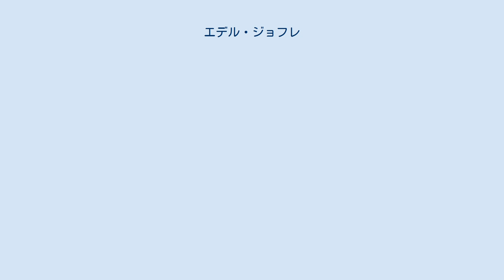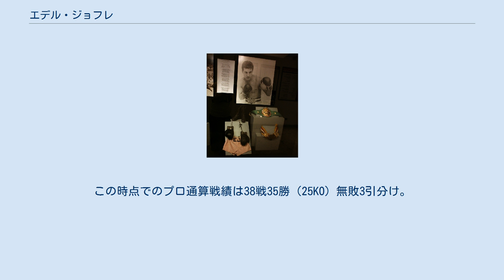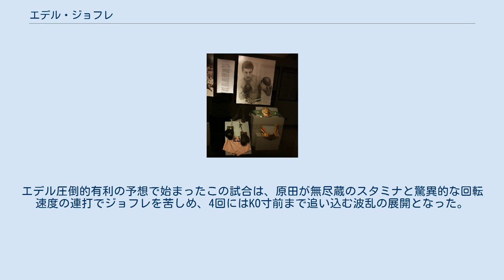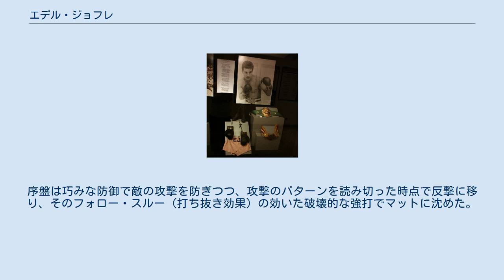エデル・ジョフレ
エデル・ジョフレ（Eder Jofre、1936年3月26日 - ）は、ブラジルの元プロボクサー。
世界バンタム級チャンピオン、WBC世界フェザー級チャンピオン。
二階級制覇者。
「ガロ・デ・オーロ（黄金のバンタム）」の異名を持つ。
 サンパウロ州サンパウロ市生まれ。
父・アリスティデス、およびその兄弟もボクサーという格闘技一家に生まれる。
ボクシングジムを経営していた父から手ほどきを受け、アマチュアで活躍。
メルボルンオリンピックの代表となり、準々決勝で敗退はしたものの、アマ通算戦績は150戦148勝2敗という驚異的レコードを残した。
 1957年、プロ入り。
いきなり5連続KO勝利を飾るなど、連戦連勝を続けていく。
1959年にはフィリピンの強豪レオ・エスピノサ、ダニー・キッドを判定に、翌1960年には“ロープ際の魔術師”ジョー・メデルを10回KOに下す。
そして1960年11月18日、世界王者ジョー・ベセラの引退で空位となっていたNBA世界王座をメキシコの強豪エロイ・サンチェスと争い、6回KO勝ちでNBA世界バンタム級王者となる。
この時点でのプロ通算戦績は38戦35勝（25KO）無敗3引分け。
 その後は間にノンタイトル戦を挟みながら8度の王座防衛を、いずれもKO勝利で達成。
その中には、EBU・BBBofC認定世界バンタム級王者ジョニー・コードウェルとの統一戦で10回KO勝ちした試合、日本のホープで「メガトンパンチ」の異名を取った青木勝利を全く問題にせず、ボディへの左フックで3回KOに下した試合、ジョー・メデルを6回KOで返り討ちにした試合、技巧派ベルナルド・カラバロを7回KOに下した試合も含まれる。
ノンタイトル戦でも、矢尾板貞雄のアウトボクシングに苦戦し、9回までポイントをリードされるものの、10回に逆転KO勝ちした試合など名勝負が多い。
 1965年5月18日、9度目の防衛戦の相手に元フライ級世界王者ファイティング原田を迎える。
エデル圧倒的有利の予想で始まったこの試合は、原田が無尽蔵のスタミナと驚異的な回転速度の連打でジョフレを苦しめ、4回にはKO寸前まで追い込む波乱の展開となった。
しかし、エデルは5回に得意の強打で逆に原田をグロッギーに陥れるなど、ボクシング史に残る死闘となったこの試合は、僅差の判定で原田に軍配が上がった。
 リターン・マッチでも原田に敗れ、一度は引退するが復帰、階級をフェザーに上げ、1973年、37歳にしてWBC世界王者ホセ・レグラに挑戦、一度はレグラのボディブローでダウンを喫したものの、その後はレグラを圧倒、2-0の判定でWBC世界フェザー級王座を奪取、二階級制覇を達成した。
 1973年10月21日、その王座の初防衛戦ではかつての名チャンピオン、7歳年下のビセンテ・サルディバルをボディブローでKO、変わらぬ怪物ぶりを見せつけたが、その後の防衛戦を行わないまま、翌1974年6月、WBCから王座をはく奪された。
その後、1976年2月に40歳を目前に再起し、6連勝したものの、トレーナーでもあった父親の死もあり、1976年10月8日、オクタビオ・ファモソ・ゴメス（メキシコ）との対戦（12回判定勝ち）を最後に引退した。
なお、ジョフレに土を付けたボクサーは原田ただ一人である。
 身長は決して高くなかったが筋骨隆々の肉体で、ガードを高く上げるいわゆるピーカブー・スタイルをとった。
序盤は巧みな防御で敵の攻撃を防ぎつつ、攻撃のパターンを読み切った時点で反撃に移り、そのフォロー・スルー（打ち抜き効果）の効いた破壊的な強打でマットに沈めた。
 75戦69勝（48KO）2敗4引分け